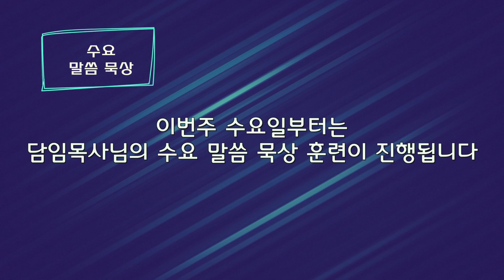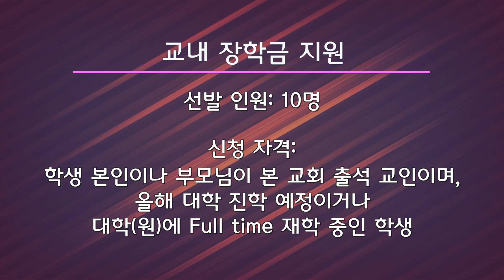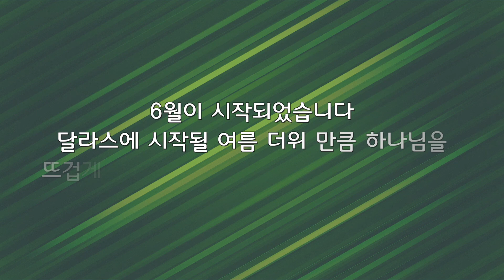2021-06-06 달라스 중앙연합 감리교회 뉴스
주소
3800 Carbon Rd